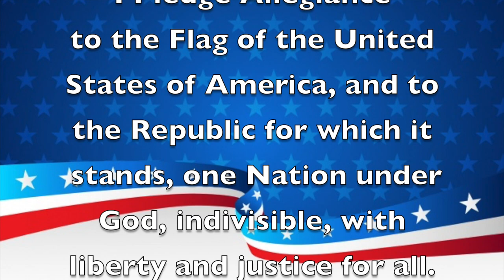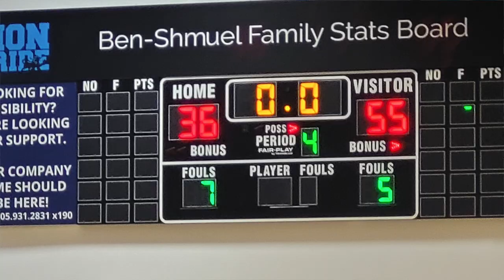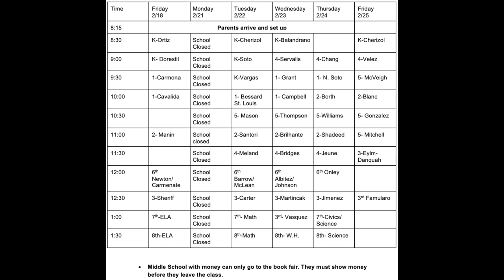Morning Announcements February 17th, 2022